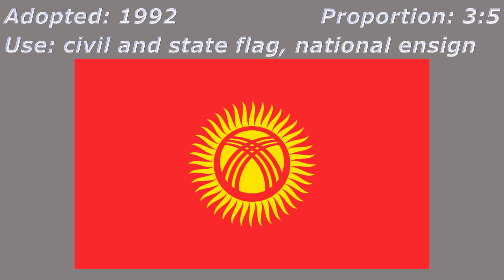Flags of Kyrgyzstan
#742 - Flags of Kyrgyzstan